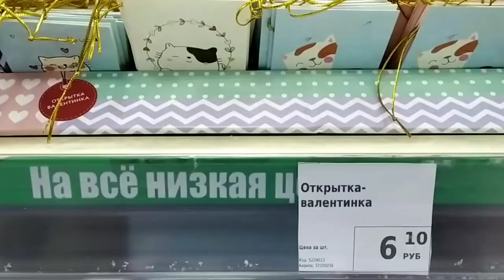FIXPRICE, НОВИНКИ, Коллекция 14 февраля, День святого Валентина. #2022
г.Глазов. Новинки 2022. Обзор полочек и цен. День святого Валентина. FIXPRICE короткоевидео #2022